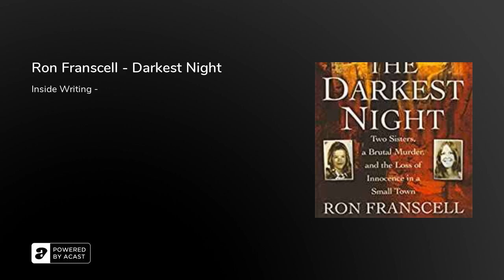Ron Franscell - Darkest Night 2018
ONE CAR RIDE. TWO SISTERS. A MONSTROUS FATE. Casper, Wyoming:1973. Eleven-year-old Amy Burridge rides with her eighteen-year-old sister, Becky, to the grocery store. When they finish their shopping, Becky's car gets a flat tire. Two men politely offer them a ride home. But they were anything but Good Samaritans. The girls would suffer unspeakable crimes at the hands of these men before being thrown from a bridge into the North Platte River. One miraculously survived. The other did not.
Years later, author and journalist Ron Franscell--who lived in Casper at the time of the crime and was a friend to Amy and Becky--can't forget Wyoming's most shocking story of abduction, rape, and murder. Neither could Becky, the surviving sister. The two men who violated her and Amy were sentenced to life in prison, but the demons of her past kept haunting Becky...until she met her fate years later at the same bridge where she'd lost her sister.